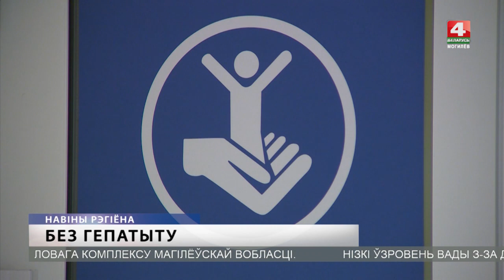НОВОСТИ Могилевской области 02.07.2019 выпуск 15:30 [БЕЛАРУСЬ 4| Могилев]